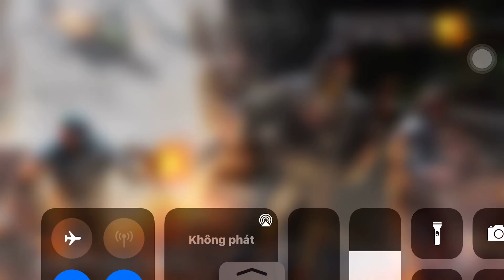Mc5-mission 4 (sniper)